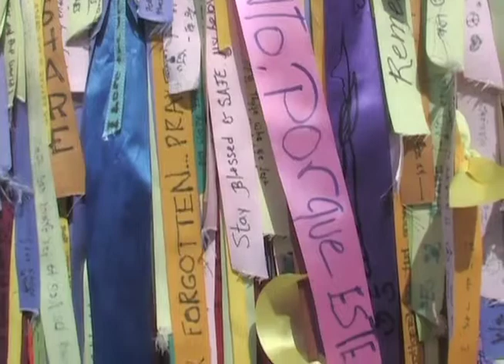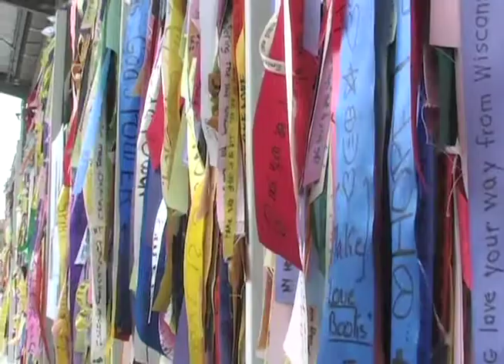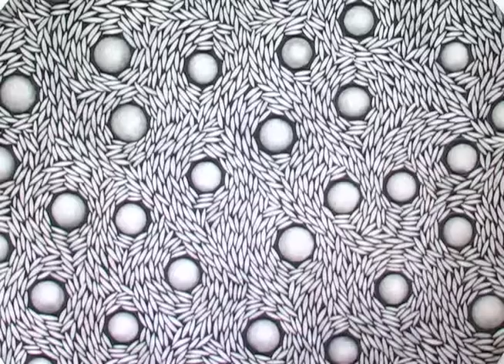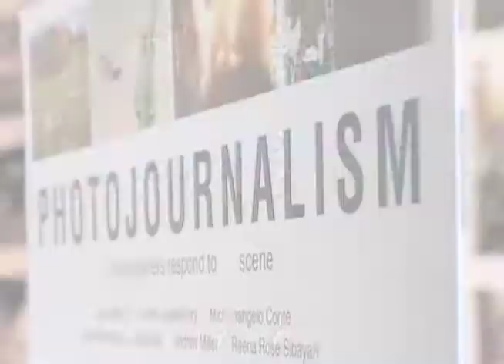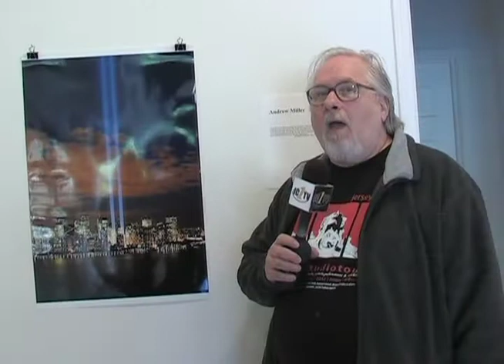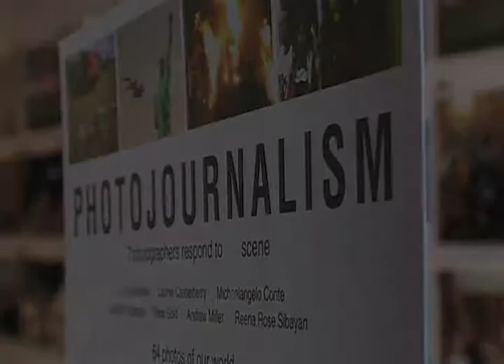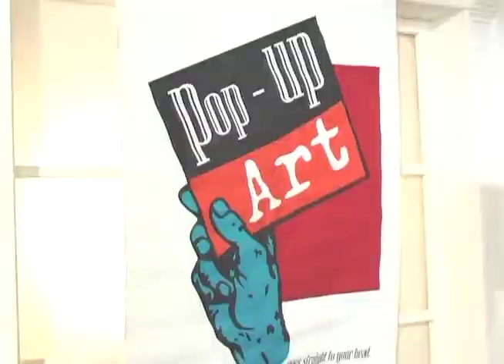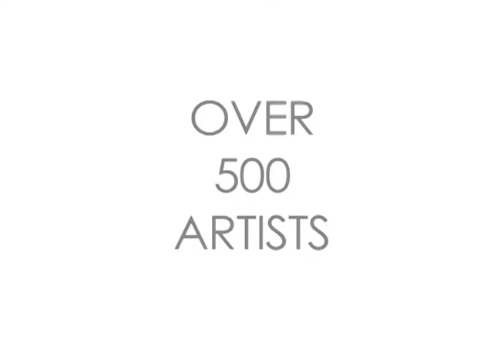Artists Studio Tour 2012